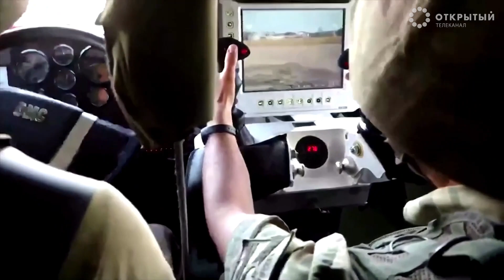Турция берет под контроль ключевые позиции в Сирии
Турция продолжает развивать наступление на курдские формирования в Сирии. В воскресенье под ее контроль перешли один из ключевых пограничных городов и шоссе М4 на северо-востоке Сирии.